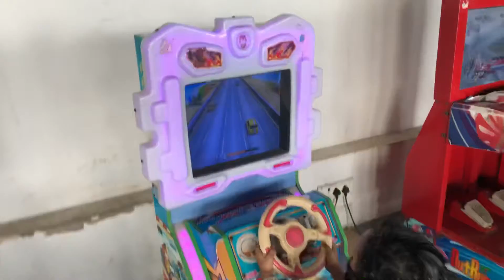Christine Car Racing Game || Fun for Kids